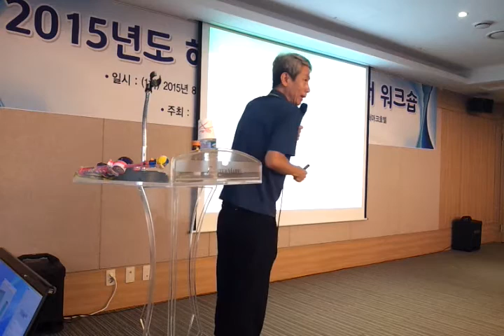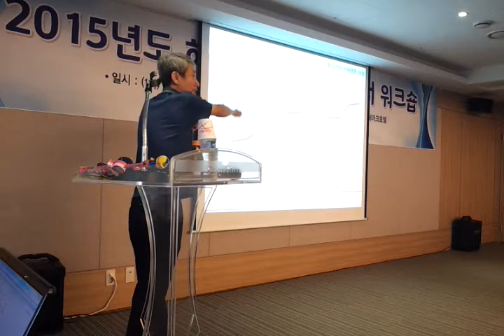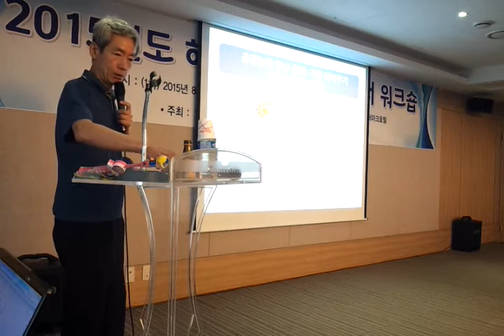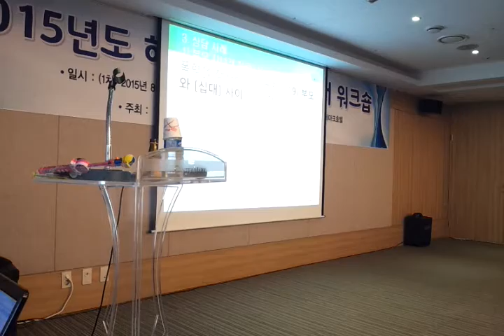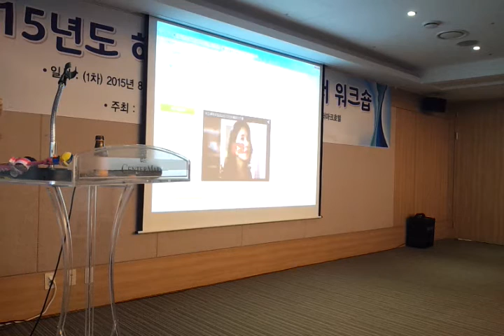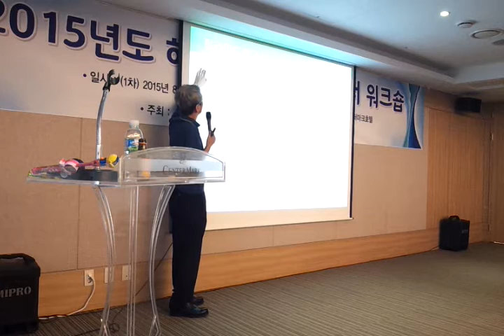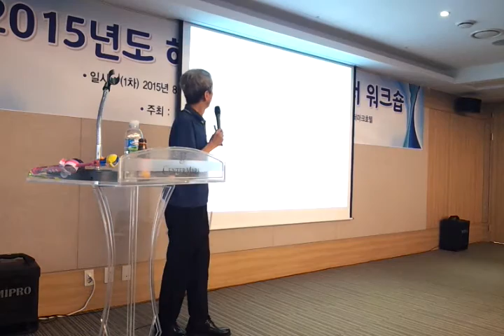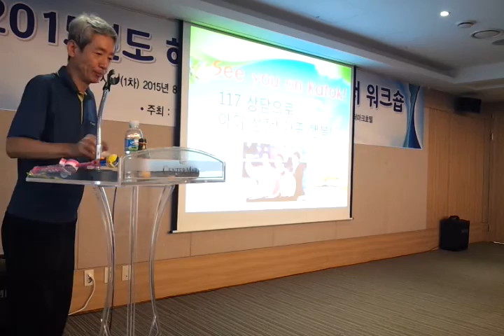117상담사 연수 "현장교사의 학부모 상담 사례"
2015년 8월 4일 경찰청 주관 전국 117 상담사 워크숍에서 특강을 하였습니다.
휴대폰으로 저희 집 둘째가 촬영해 주었습니다.